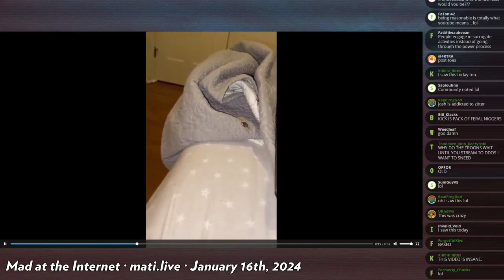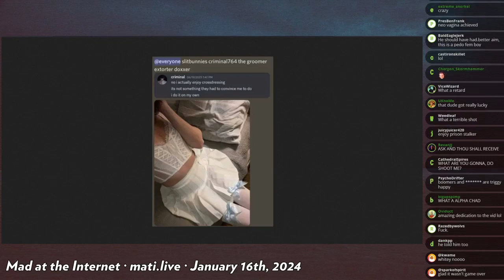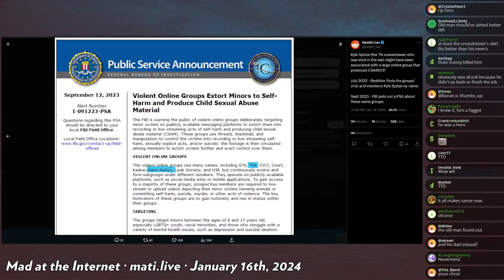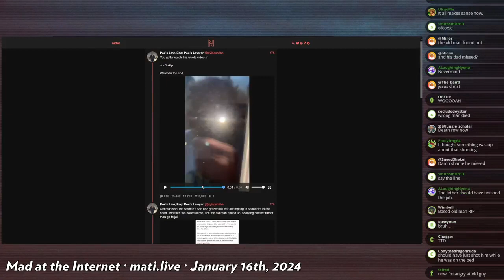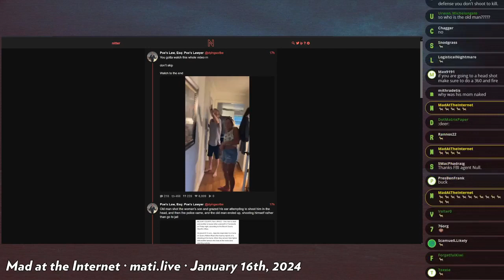sus femboy gets shot - Mad at the Internet